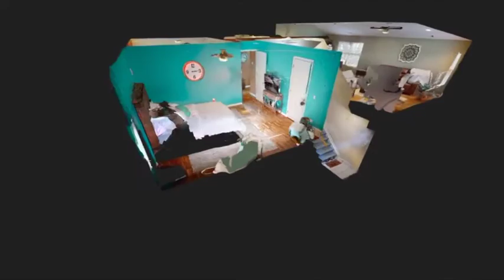11531 RIVERVIEW CT, #12, PARMA HEIGHTS, OH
JUST LISTED!

11531 RIVERVIEW CT, #12
PARMA HEIGHTS, OH

2 BED / 1 BATH / 1,092 SQFT / $96,000

Welcome home to your beautiful contemporary second floor condo with private entrance. Open concept floor-plan with vaulted ceilings, stainless steal appliances, laminate wood flooring throughout and lots of natural light.